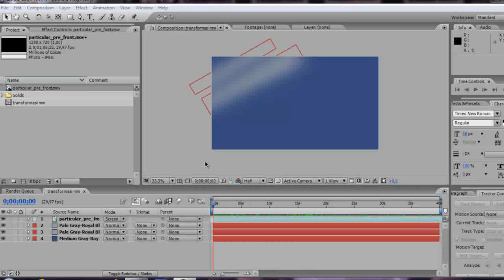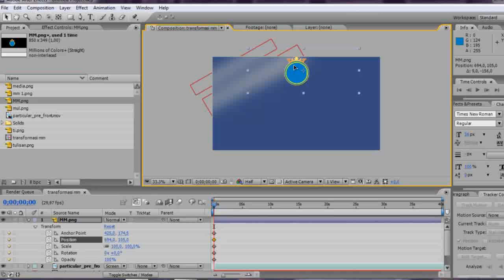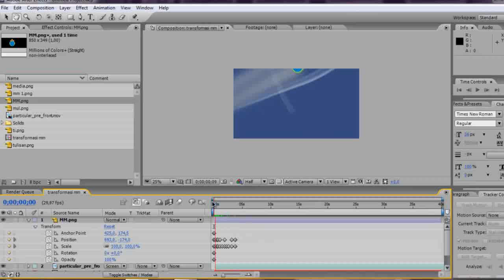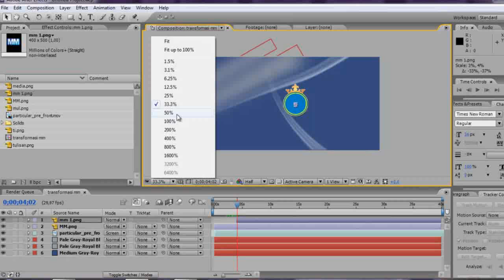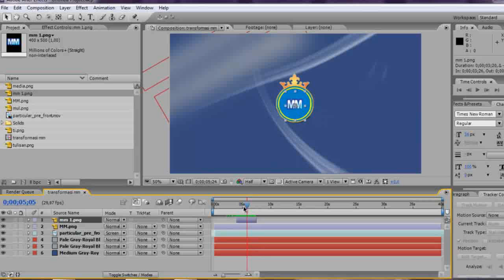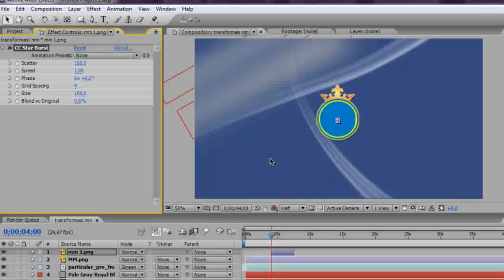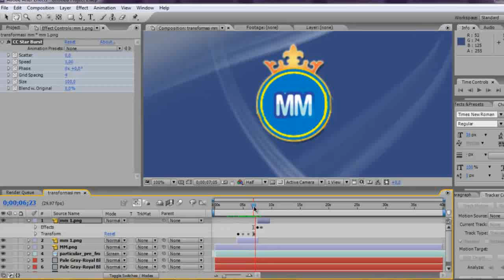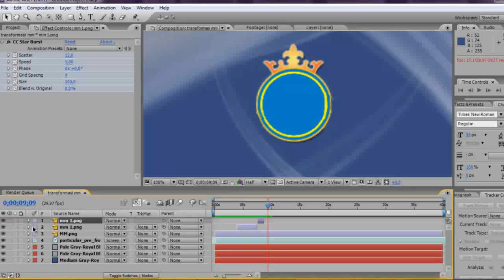#4 Cara mengedit transformasi logo 1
-Import file foto yang telah kalian edit di photoshop
-Lalu buatlah pergerakan sesuai yang anda inginkan caranya pilih file yang ingin di berikan transisinya lalu drag ke timeline dan buka transform- lalu klik gambar stopwatch lalu buatnya gerakan yang kalian inginkan jangan lupa untuk menggesek curent timelinenya
-Berikan juga efeck pada bagian yang ingin di transisikan caranya pilih gambarnya lalu effect- pilih cc starburst dan atur sesuka hati kalian

ujikom ini di buat oleh Maria Rosa A.J